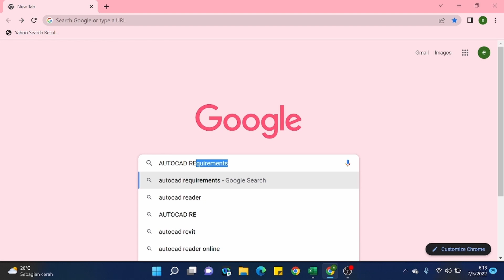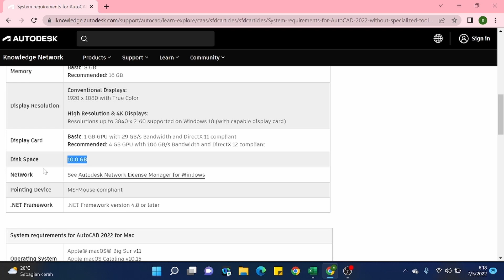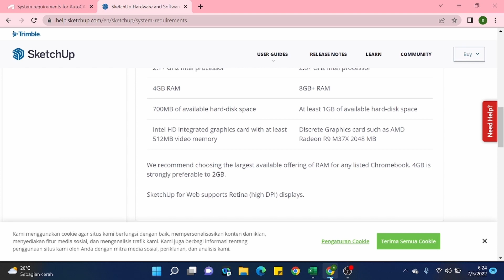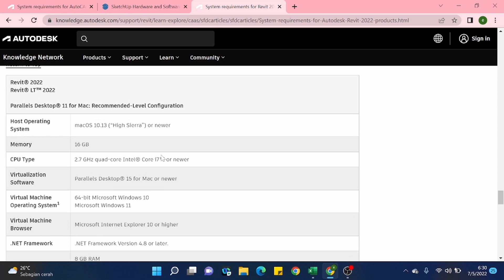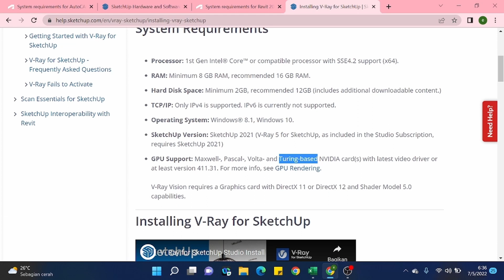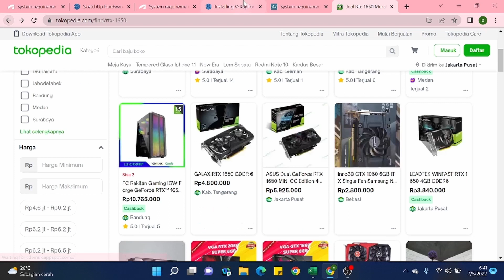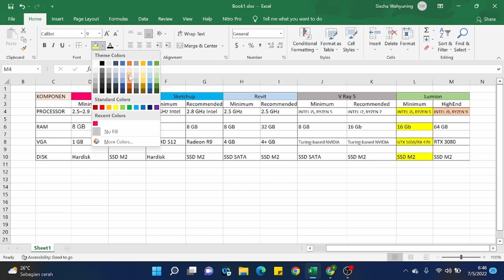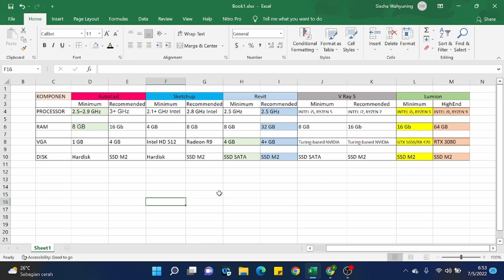Cara Memilih Spek Laptop/Komputer Anak Arsi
Spek Laptop Anak Arsi
Spek Komputer Anak Arsi
Software Anak arsi